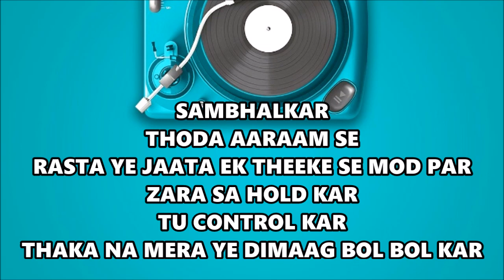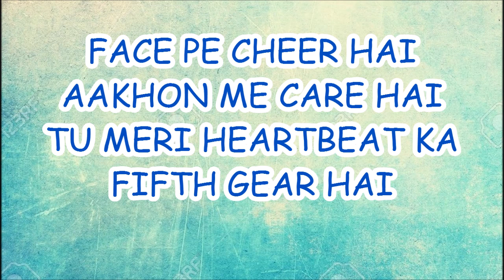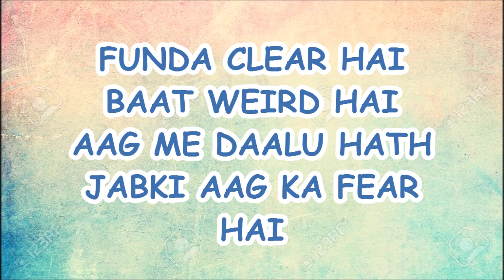FUNDA - BREAKER RITIK | LYRICAL VIDEO | INDIAN RAPPER | LATEST HIT SONG 2018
THIS TIME IT'S A BIT DIFFERENT.

beat by - NANZO